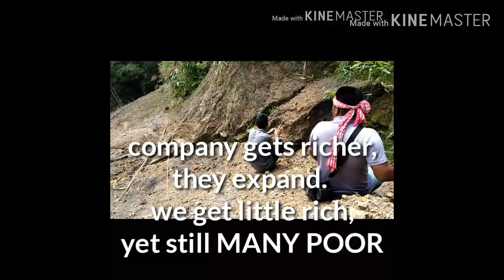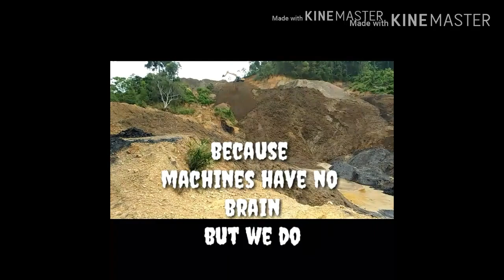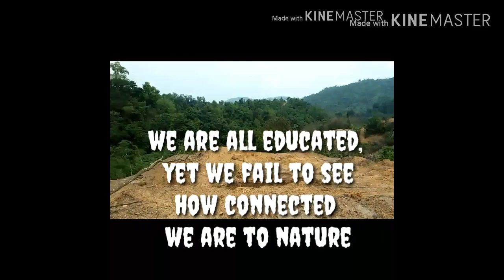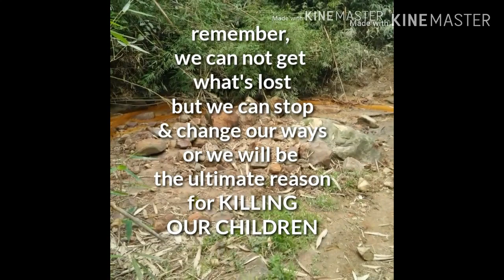Are we killing our children? *saveChangki*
I have no ill feeling towards any person or any activity but I do want people to reconsider on mining.
This video is taken during the month of May 2019 in a Eco sustained tribal forest land which was preserved by the tribes from being exploited by foreigners.
This visit made me realize that the preservation concept had died with the ancestors & the honor to nature/land/water/creatures/life/air/God is replaced or sold off by MoNey. 💰
The education system has failed & existing tribal laws are being bypassed. Everyone is preaching but no action is yet taken.
Evidence of disconnection between the creator & us.
If you are reading or watching this video. Do not feel hopeless or lost. We can turn this around if we only act now.
Do support 🌍 Earth.